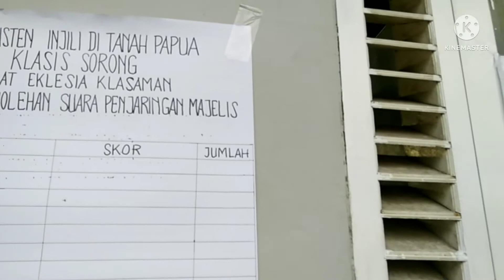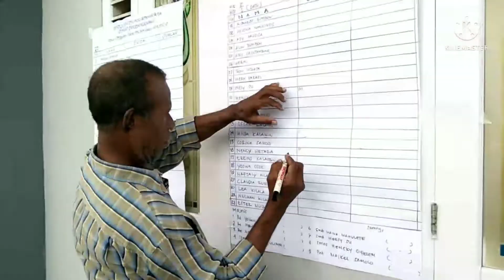penjaringan majelis 2022 _2024